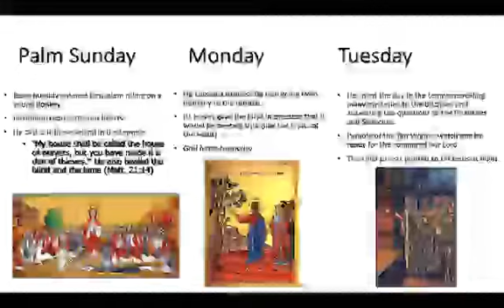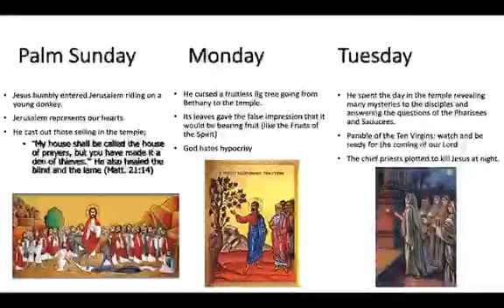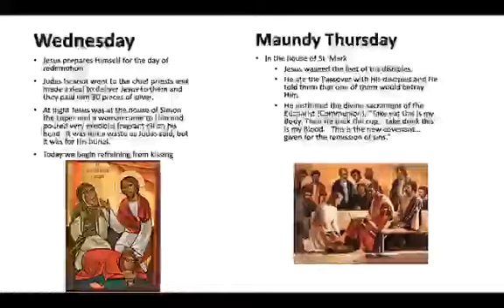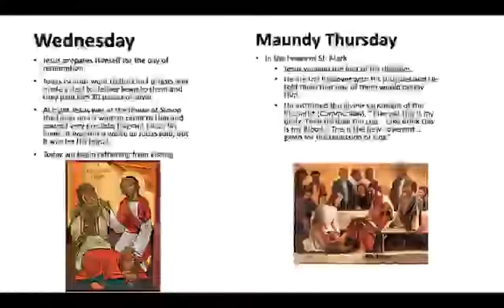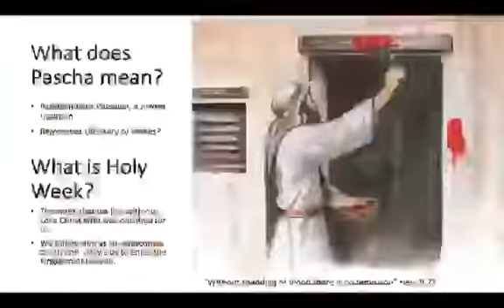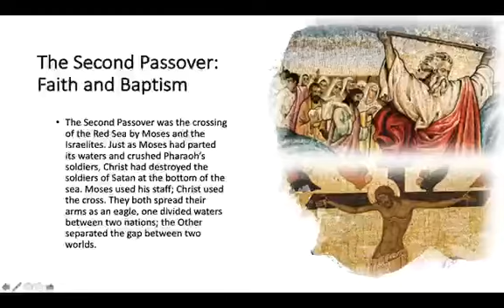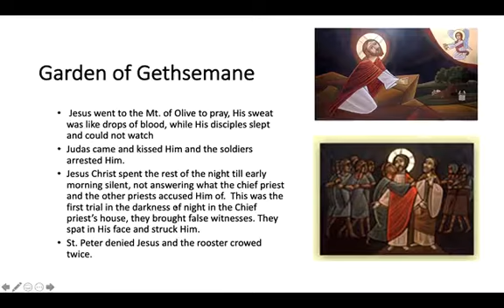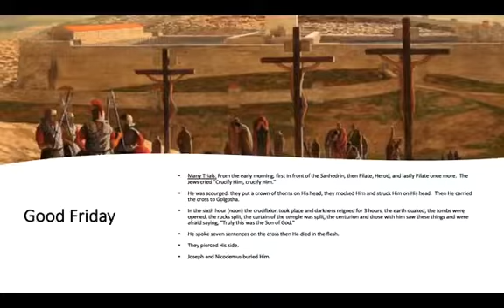Holy Week 5th&6th grade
Sundayschool lesson